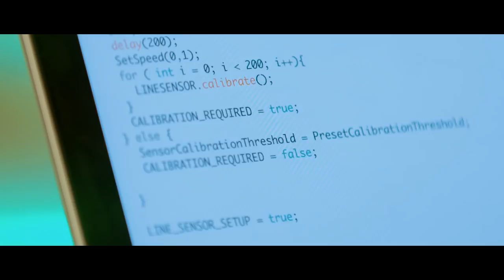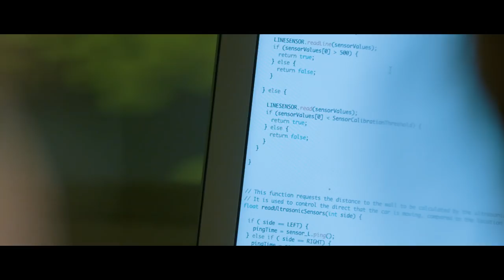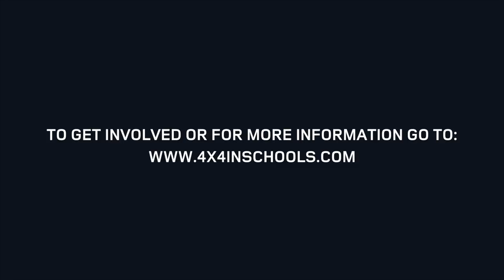Land Rover 4x4 in Schools World Finals 2017 Highlights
Highlights from the 3rd Land Rover 4x4 in Schools World Finals which took place at Yas Marina Circuit, Abu Dhabi in December 2017